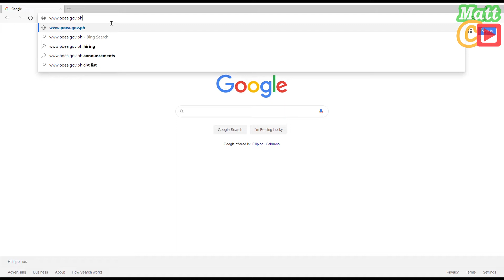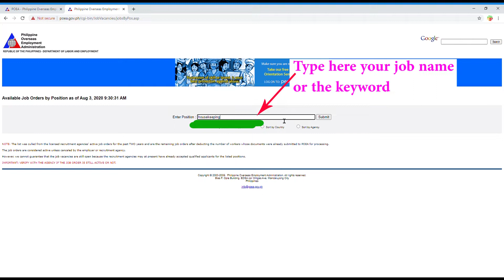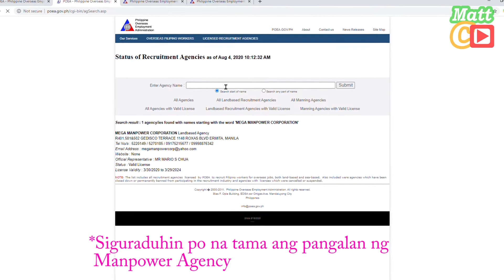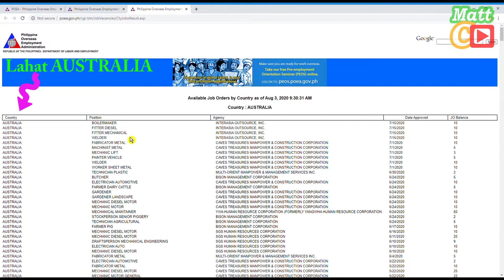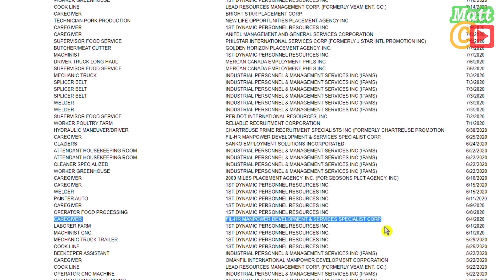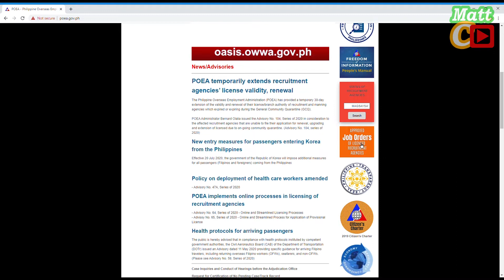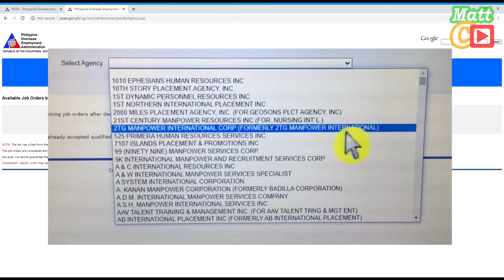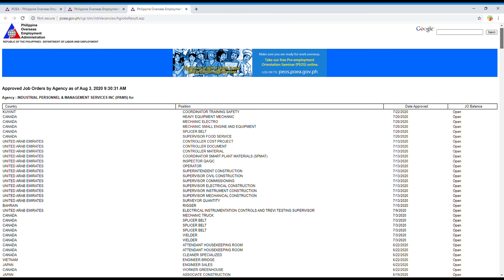Paano Mag Hanap ng Trabaho sa Abroad?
Narito ang paraan kung Paano maka hanap ng Trabaho Abroad gamit ang POEA/DMW website.

paano maka hanap ng trabaho sa canada
paano maka hanap ng trabaho sa new zealand
paano maka hanap ng trabaho sa australia

Intro: (0:00)
Search POEA Jobs Abroad by Position Name: (0:45)
Search Jobs Abroad by Destination Country: (4:27)
Search Jobs Abroad by Manpower Agency: (7:16)
Outro: (9:50)